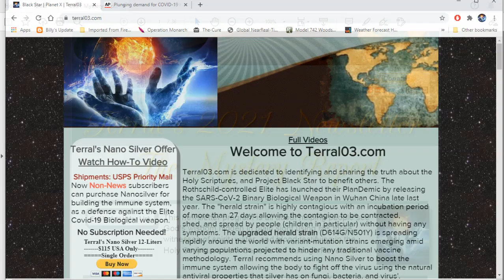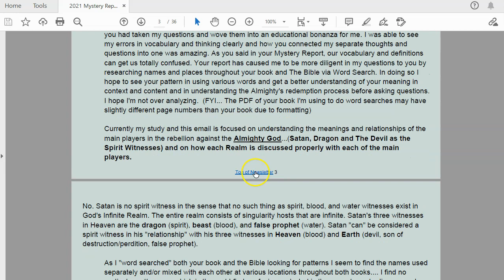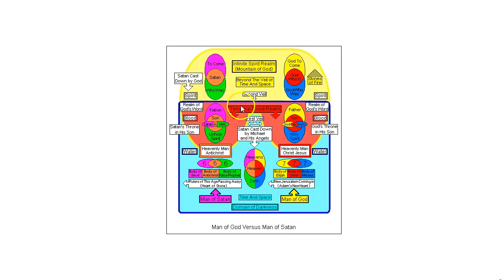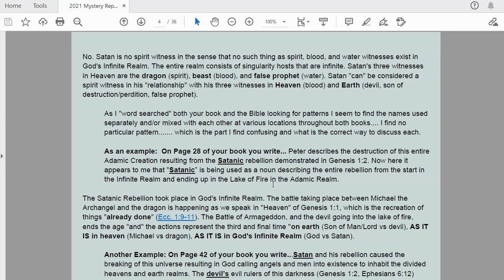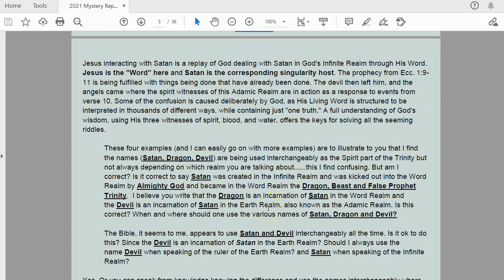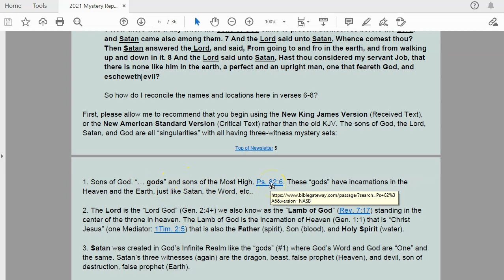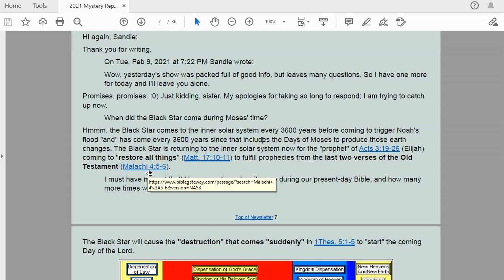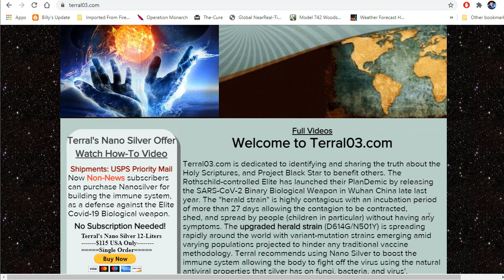2021 Mystery Report Newsletter 02: Satan, Dragon, and Devil for Gary: February 27, 2021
Genesis 1:2
Written by Gary and Terral

On Fri, Jan 22, 2021 at 1:30 AM Gary wrote:

Hi Terral:
I watched your December 30th Mystery Video Report, and I must say I was pleasantly surprised how you had taken my questions and wove them into an educational bonanza for me. I was able to see my errors in vocabulary and thinking clearly and how you connected my separate thoughts and questions into one was amazing. As you said in your Mystery Report, our vocabulary and definitions can get us totally confused. Your report has caused me to be more diligent in my questions to you by researching names and places throughout your book and The Bible via Word Search. In doing so, I hope to see your pattern in using various words and get a better understanding of your meaning in context and content and in understanding the Almighty's redemption process before asking questions. I hope not to be over analyzing.  (FYI... The PDF of your book I'm using to do word searches may have slightly different page numbers than your book due to formatting)

Currently my study and this email is focused on understanding the meanings and relationships of the main players in the rebellion against the Almighty God...(Satan, Dragon and The Devil as the Spirit Witnesses) and on how each Realm is discussed properly with each of the main players.

As I "word searched" both your book and the Bible looking for patterns I seem to find the names used separately and/or mixed with each other at various locations throughout both books. I find no particular pattern. which is the part I find confusing and what is the correct way to discuss each.

As an example: On Page 28 of your book you write... Peter describes the destruction of this entire Adamic Creation resulting from the Satanic rebellion demonstrated in Genesis 1:2. Now here it appears to me that "Satanic" is being used as a noun describing the entire rebellion from the start in the Infinite Realm and ending up in the Lake of Fire in the Adamic Realm.

Another Example: On Page 42 of your book you write...Satan and his rebellion caused the breaking of this universe resulting in God calling angels and men into existence to inhabit the divided heavens and earth realms. The devil’s evil rulers of this darkness (Genesis 1:2 Ephesians 6:12) have been controlling this broken universe from that time to this very day.   (So here we have a mixture of Satan and the devil )

 Another Example: On Page 42 of your book you write.. All the prophetic events of Scripture represent God Almighty beating Satan at his own game, as everything relating to ‘the mystery’ (Ephesians 3:3) remained ‘hidden in God’ (Ephesians 3:9) and unknown to the Dragon and his evil rulers.  (Here we have a mixture of Satan and the Dragon)